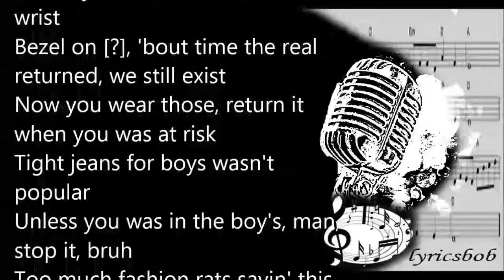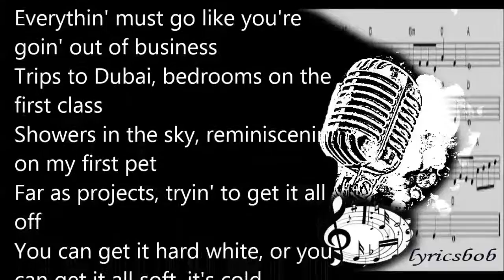Troy ave - I'm Bout It lyrics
[Verse 1 - Troy Ave]
I know it's been a while since you heard it like this
The boy can't miss, Rolex on the wrist
Bezel on [?], 'bout time the real returned, we still exist
Now you wear those, return it when you was at risk
Tight jeans for boys wasn't popular
Unless you was in the boy's, man, stop it, bruh
Too much fashion rats sayin' this and that
No clothes in facts, everybody's in the trap
But they ain't never sold no drugs, for really though
Cause they was dead broke in they first video
YouTube don't lie, sort it like numbers
I been gettin' money for the past eight summers
Bought a Benz all cash, ho picked up a Hummer
And to think, we wasn't even twenty-oner
That's not a word, now you know how I feel when these absurd
Rappers talk about things that never occurred
Damn it, the nerve, you ain't never brandished a bird
Or guns on your enemies and gave them what they deserve
Let a nigga try me, they die, B
Ain't nothin' sweet, I be on it like diabetes
Givin' shots, [?] was givin' props
Sometimes I had to take them in the form of blocks
Properly, buy and sell like Monopoly
No top hat, top back and she toppin' me
She bein' a vixen, all-star attender
Cake like my birthday, that's in November
23, I'm a Sage, I'm a swerve
Whole lot of horsepower, parkin' on the curb
Hoes want to floss out a coupe wit' a bird
Call that the Porsche power, meetin' every word
I do this, might change my name to Brutus
Cut down the beef, now the money flow fluid

[Hook - Troy Ave:]
Bunch of Louis luggage, still your boy never trip
Gettin' chips, so it's only right I come through all dripped
Oppies get the lip and get to hold entire clip
Don't start nothin' and it won't be no shit
I'm 'bout it, I'm 'bout it, I'm 'bout it, I'm 'bout it, I'm 'bout it
I'm 'bout it, and I have no limit when I give it like, 'Uhh'

[Verse 2 - Fat Joe]
We made it, yeah, motherfuckers, we made it
I can't believe this shit
A hundred on the wrist, two hundred on the neck
Yo, five on the whip, three milli up in escrow.
I been flippin' bricks since Nas was called Esco
All eyes on me like a nigga on Death Row
Out of range shots in niggas, the broads steppin' on drape
Then the [?] popped the Cs from Lebanon
Joe been a don, shit is realer than you think
Still ain't seen a nigga dive in a pool in a mink
Fuck you done to that shit? That ain't really chinchilla
This is Joey Crack shit, ain't a nigga been realer?
And I'm 'bout it, 'bout it everyday, three burners
Dare touch the powder, or you gon' see murder
Ever had a bitch bustin' off from givin' head?
Woke up in the Ritz, ten bitches in the bed
Niggas rockin' Jordans, but you ain't never meet the brother
You ain't that important, shit, Oscar got his beeper
American cartel, never leave a witness
Everythin' must go like you're goin' out of business
Trips to Dubai, bedrooms on the first class
Showers in the sky, reminiscenin' on my first pet
Far as projects, tryin' to get it all off
You can get it hard white, or you can get it all soft, it's cold